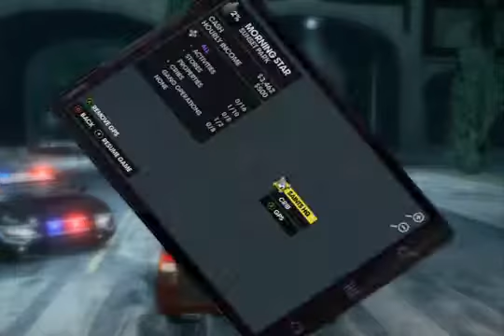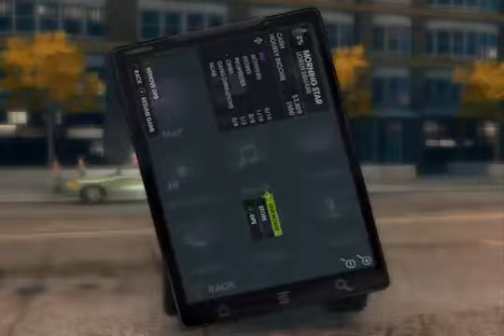The Tale of Scott Shelby Saints Row The Third Ep 1 Police Search Warrant